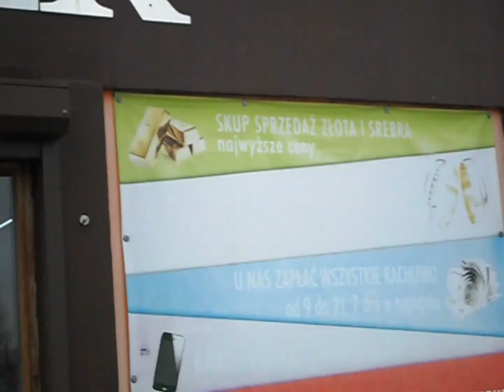WYZWANIA OD WIDZÓW KAMERZYSTA